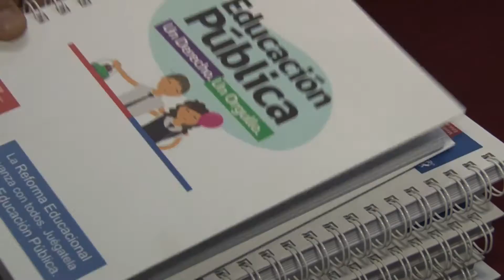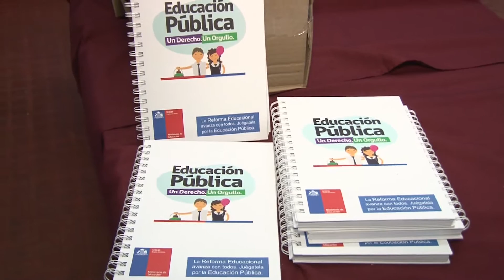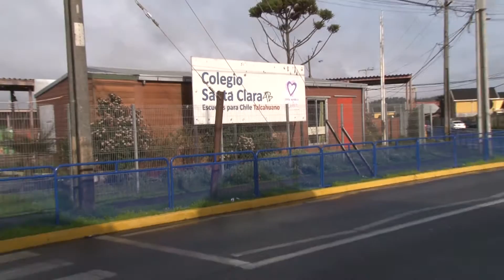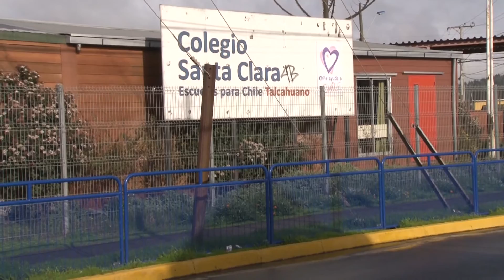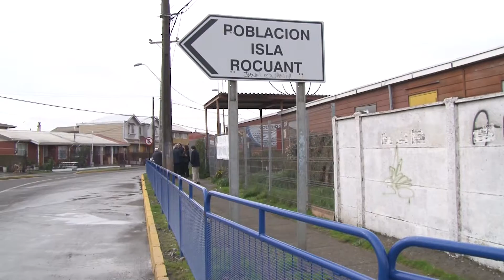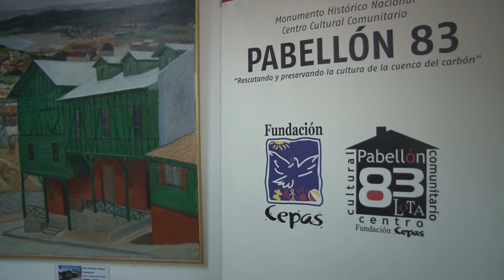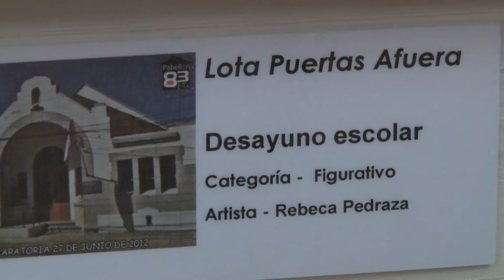Noticias Talcahuano 2.0 / 08 Julio de 2015